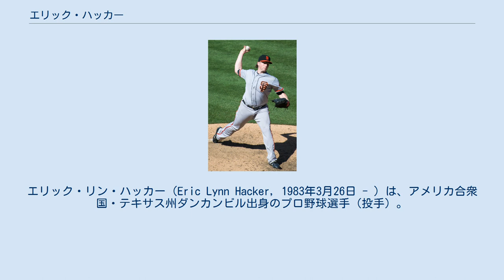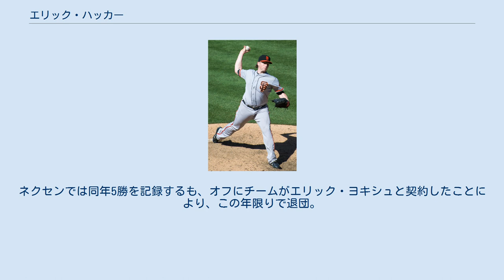エリック・ハッカー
エリック・リン・ハッカー（Eric Lynn Hacker, 1983年3月26日 - ）は、アメリカ合衆国・テキサス州ダンカンビル出身のプロ野球選手（投手）。
右投両打。
 ダンカンビル高校に在籍していた。
元々アメリカンフットボールをしていてクォーターバックを守っていた。
しかし、怪我が原因で野球に転向した。
 2002年のMLBドラフトでニューヨーク・ヤンキースからドラフト23巡目指名され、入団。
この年は、傘下ルーキークラスのガルフ・コーストリーグのガルフ・コーストリーグ・ヤンキースで3試合に登板した。
 2003年も、傘下ルーキークラスのガルフ・コーストリーグのガルフ・コーストリーグ・ヤンキースでプレーし、7試合(5試合で先発)に登板した。
 2004年は、傘下ショートシーズンAのスタテンアイランド・ヤンキースでプレーした。
また、トミー・ジョン手術を受けている。
 2005年は、傘下Aのチャールストン・リバードッグスでプレーした。
サウス・アトランティックリーグでオールスターゲームに選出された。
 2006年は、右肩の手術を受けプレーしなかった。
 2007年は、開幕を傘下Aのチャールストン・リバードッグスで迎えた。
ここでは、17試合に登板した。
その後、傘下アドバンスAのタンパ・ヤンキースに昇格し、9試合(7試合で先発)に登板した。
その後、1試合だけ傘下AAAのスクラントン・ウィルクスバリ・レイルライダースでプレーした。
 2008年は、開幕を傘下アドバンスAのタンパ・ヤンキースで迎えた。
5月28日に、傘下AAのトレントン・サンダーに昇格した。
17試合に先発登板した。
サンダーがプレーオフに進出し、2勝をあげイースタンリーグの優勝に貢献した。
オフの11月に結婚した。
 2009年は、メジャーのスプリングトレーニングでプレーしていたが、3月8日にマイナーのスプリングトレーニングに異動した。
開幕を傘下AAのトレントン・サンダーで迎えた。
3試合に登板後、傘下AAAのスクラントン・ウィルクスバリ・レイルライダースに昇格した。
5月9日に、ブレット・トムコを40人枠に登録するため、DFAとなった。
 2009年5月16日にロムロ・サンチェスとのトレードでピッツバーグ・パイレーツへ移籍した。
傘下AAAのインディアナポリス・インディアンズへ異動した。
ここでは、21試合に登板した。
9月8日に、自身初めてメジャーに昇格した。
22日のシンシナティ・レッズ戦でメジャーデビューを果たした。
オフの11月7日に40人枠外となり、9日に、フリーエージェントとなった。
 2009年12月18日にサンフランシスコ・ジャイアンツと契約を結んだ。
 2010年は、当初は、メジャーのスプリングトレーニングに参加していたが、その後、マイナーのスプリングトレーニングへ異動された。
開幕は、傘下AAAのフレズノ・グリズリーズで迎えた。
この年は、29試合に先発した。
好投をするもメジャーに昇格する事は無かった。
 2010年11月9日にミネソタ・ツインズと契約を結んだ。
 2011年は、当初は、メジャーのスプリングトレーニングに参加していたが、その後、マイナーのスプリングトレーニングへ異動した。
4月19日にリリーフに転向したアレックス・バーネットの空いた先発の枠を埋めるまめメジャーに昇格した。
27日の試合後に、アンソニー・スウォーザックとの入れ替えで傘下AAAのロチェスター・レッドウイングスへ降格した。
7月17日には、スコット・ダイアモンドを40人枠に登録するため40人枠外となった。
この年は、マイナーでも成績が悪く14敗はマイナーで最多だった。
オフの10月4日にフリーエージェントとなった。
 2012年は、古巣のジャイアンツとマイナー契約を結んだ。
開幕を傘下AAAのフレズノ・グリズリーズで迎えた。
4月27日にダブルヘッダーに伴う26人枠でメジャーに昇格した。
試合終了後に、スティーブ・エドルフセンとの交換で傘下AAAのフレズノ・グリズリーズへ降格した。
マイナーでは、この年のパシフィック・コーストリーグのオールスターゲームに選出された。
8月17日に、ブラッド・ペニーのDL入りに...